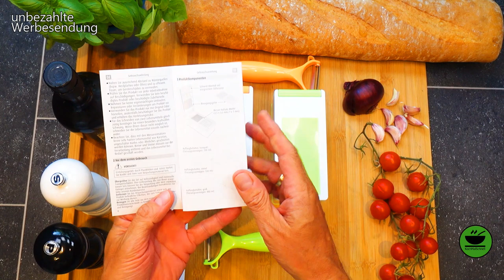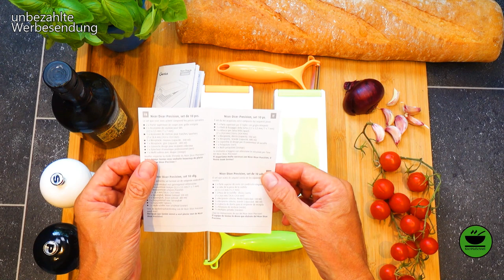ECHT KLEIN: Nicer Dicer Precision 🔪 von Genius Unboxing mit KochMalSchnell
Hier zeige ich Euch den neuen Nicer Dicer Precision von Genius, ein kleiner Allesschneider, der besonders für kleine Würfel und Streifen von Zwiebeln, Knoblauch oder Obst geeignet ist. Ich möchte ihn inzwischen nicht mehr missen. Schaut`s Euch an. Denkt daran: Jeder kann kochen!

KMS19

(bitte Groß- und Kleinschreibung beachten!)

Viel Spass!